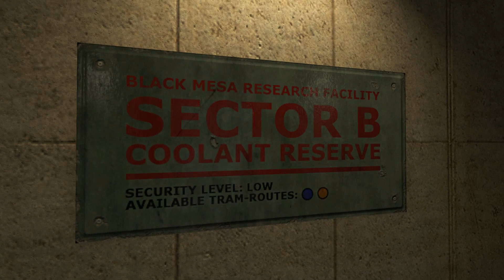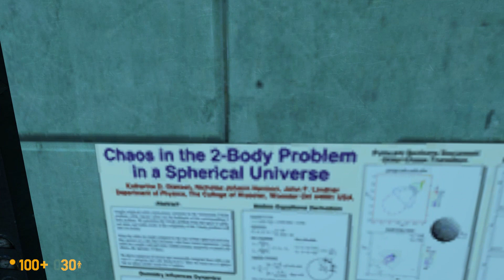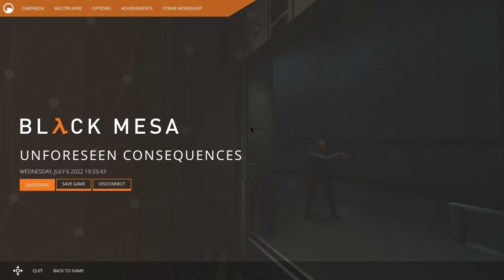Keywii Plays Black Mesa (1)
The story of Jordan Freeman is a well documented one. He went from a scientist surviving a hellish nightmare to saviour of the human race. But there was always one thing that never sat right, one key piece of information.

What about hid Father?

Everyone from The guards to the scientists to Alyx and even the G-Man always mistook Jordan for his father Gordon, but why? What made Gordon Freeman so special?

Well as it turns out, he'd gone through something similar himself.